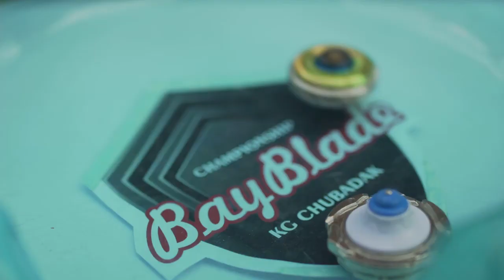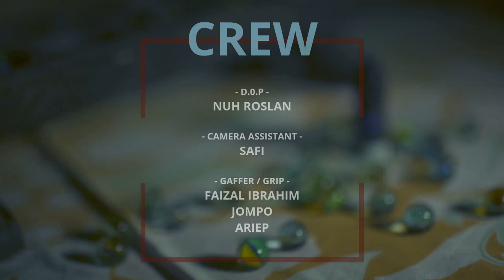MISTERI RUMAH KEBAYA MERAH EPISOD 1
cerita seram yang mencuit hati !! arahan HendraSetiawan